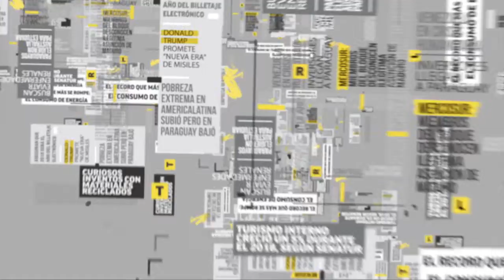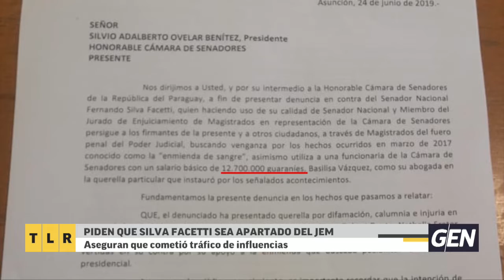Titulares de la mañana 24-06-2019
Las noticias más importantes en esta mañana de San Juan te las contamos en los Titulares.